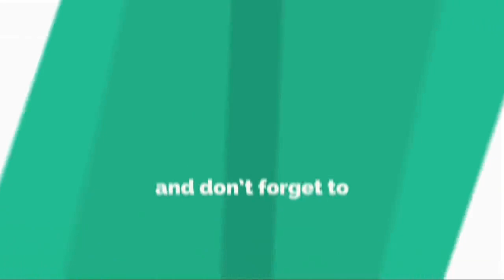Baby Otter Found Crying On A Doorstep After He Loses Mom In Severe Weather